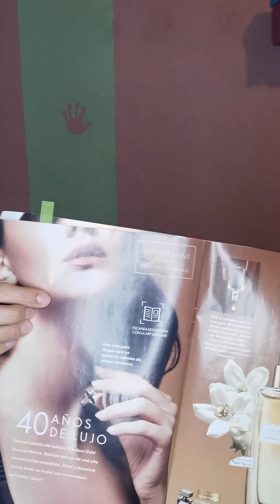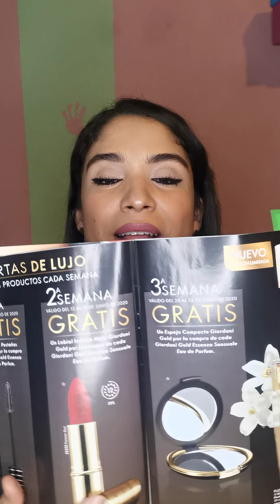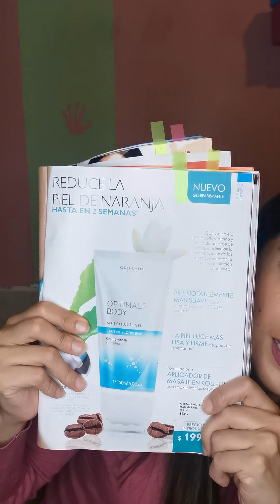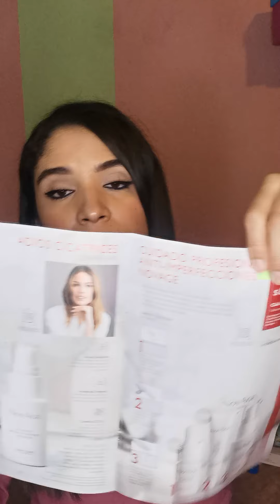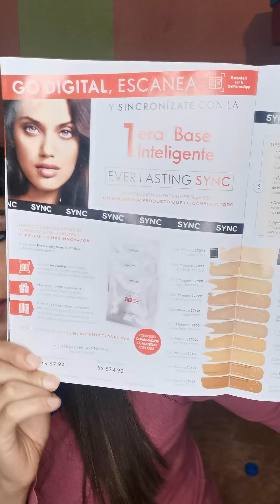Probando el nuevo maquillaje Everlasting Sync THE ONE Oriflame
INSCRIBETE HOY MISMO A ORIFLAME !

💖Trabaja de casa🏠, o en tus tiempos libres

 obten  tu membresía por solo $129.90 para consumir a precio de socio o para vender y generar ingresos!

Empresa líder en el mercado de cosméticos, fragancias e higiene personal y venta directa.
📌 GANAS desde tu primer pedido.
📌 Recibes PREMIOS por altas ventas e invitados.
📌 Oportunidad de convertirte en LÍDER y desarrollar tu propia red.
📌 ENTREGA a domicilio. 📦
📌 Únete a mi red desde CUALQUIER CIUDAD del país.
📌 ATENCIÓN PERSONALIZADA.